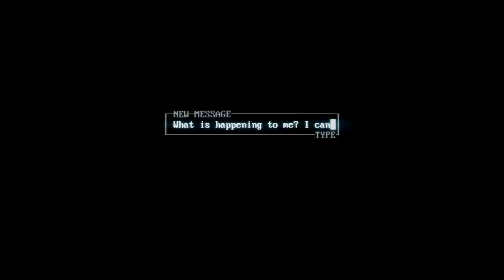Let's play: Super hot, ME MUDO DE CUERPO!!! (PARTE 3)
...Y ahora nos podemos cambiar de cuerpo! increíble!